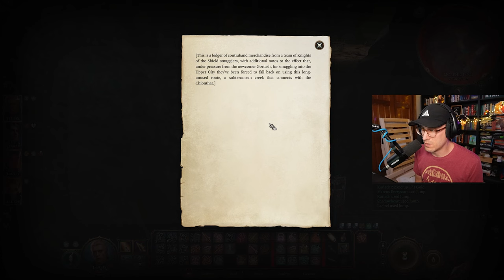All is lost? — Baldur's Gate 3 BLIND PLAYTHROUGH — Episode 168